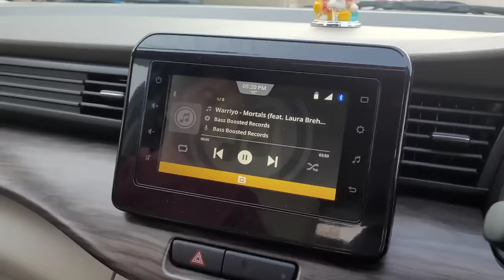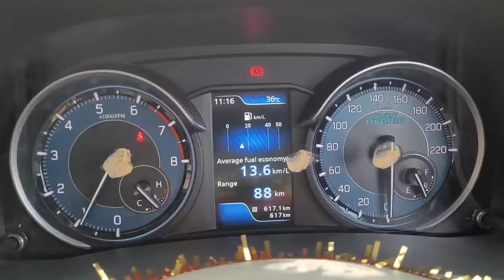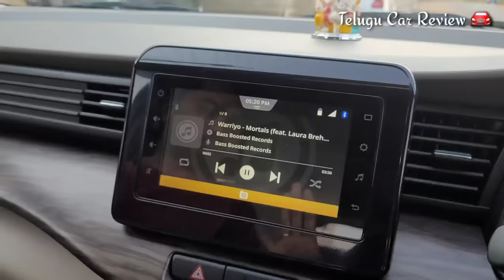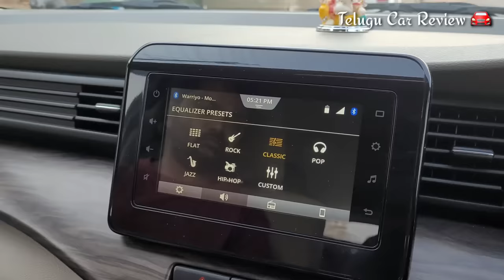Maruti Ertiga 7పాజిటివ్ and 4నెగెటివ్ పాయింట్స్ 🔥 Ertiga Ownership Review 🔥 తెలుగు కార్ రివ్యూ 🚘